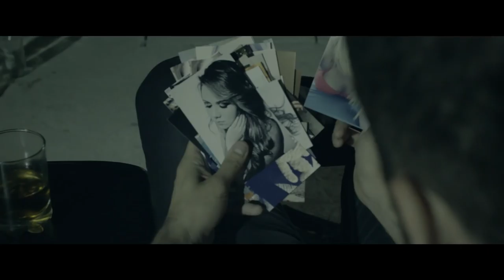Juan Luis Aguilar - TITAN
Producción Musical: Fernando Diéguez
Letra: Juan Luis Aguilar S.
Voz: Juan Luis Aguilar
Producción video: Surreal Films
Dirección: Luis Pedro Gonzales y Juan Luis Aguilar